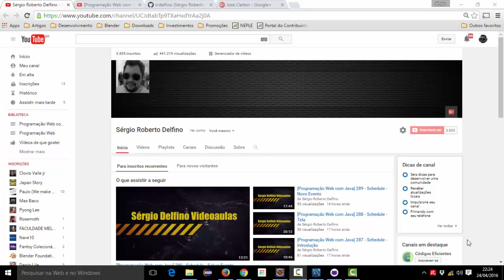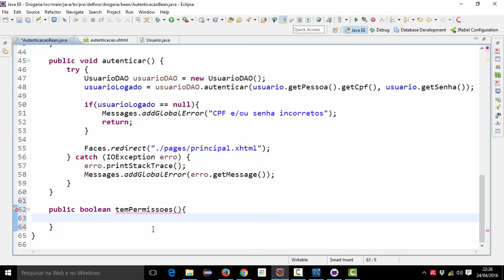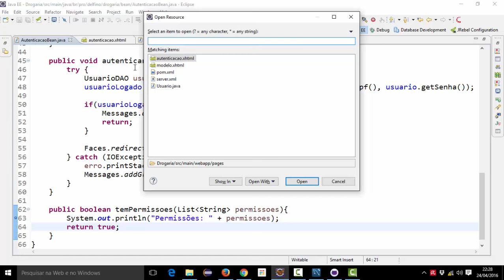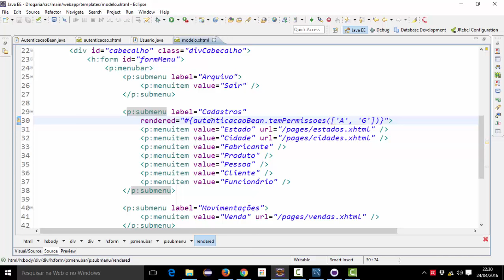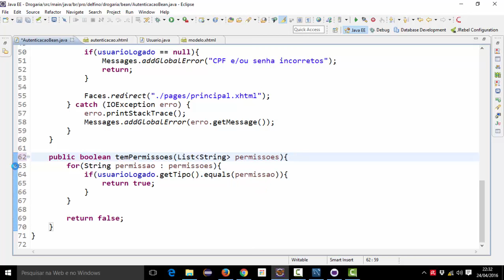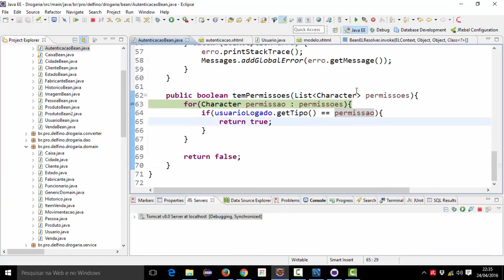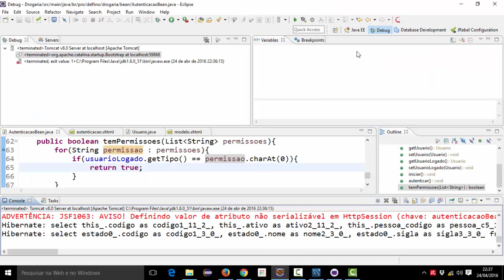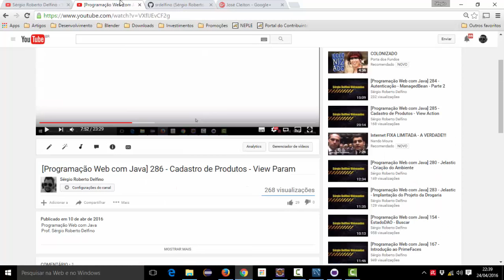[Programação Web com Java] 293 - Permissões - Ocultamento de Componentes